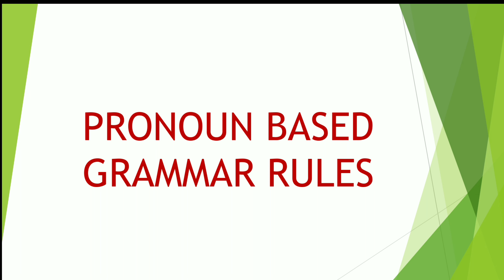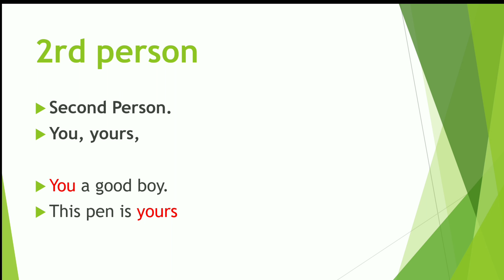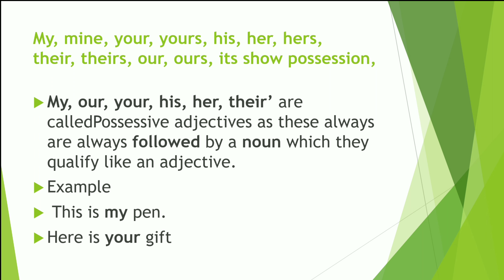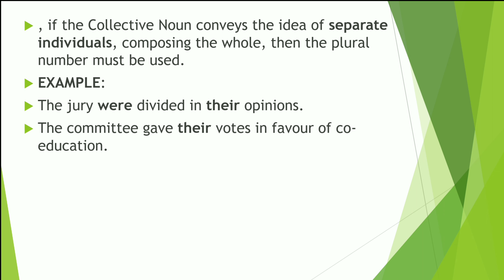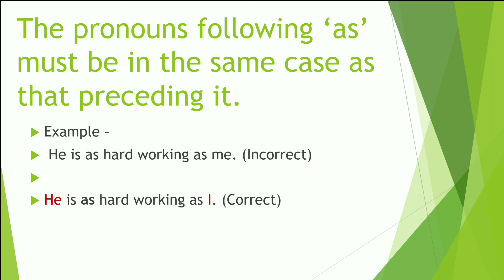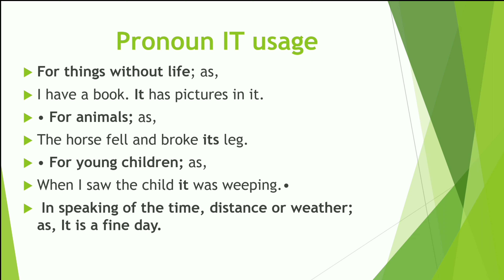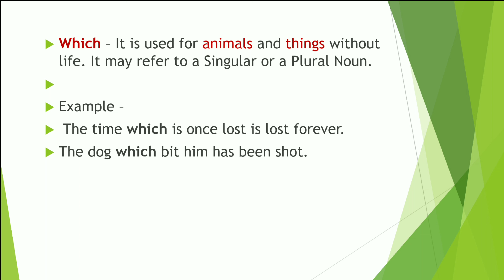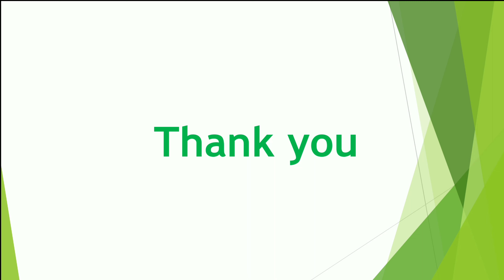PRONOUN BASED GOLDEN GRAMMAR RULES/WHAT IS PRONOUN/GRAMMAR RULES